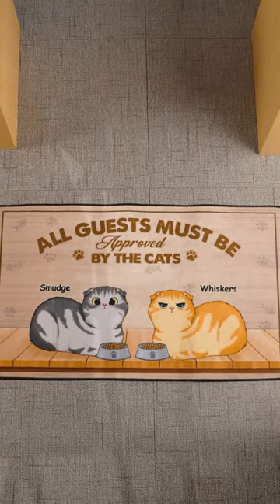Beware, Spoiled Rotten Cats Live Here - Cat Personalized Custom Decorative Mat - DM-Y014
You want guests to feel at ease and welcome the moment they walk up to your home. Our customized doormats are a great way to express how much you care about your lovely guests. They are also ideal presents for new homeowners, family, friends, or even oneself on any occasion.

Message:
"Spoiled rotten cats live here - Please bring treats
All guests must be approved by the cats".

Product details:
Top is made of a heat-resistant non-woven fabric that prevents sliding on certain surfaces.
Our mats are commonly used as an interior front welcome mat, kitchen rug, floor mat, and living room rug, among other applications.
Keep floors clean and dry by drying damp feet, grabbing debris, dust, and grime.
Cleaning is simple. Cleaning dirt can be done with a moist cloth or sponge and a little detergent. It is not advised to wash in a machine.

Customization:
Please fill in the required fields and double-check your spelling before purchasing.
To ensure the best looking, please use standard English only and exclude special characters.
Click “Preview Your Personalization” to get a glimpse of your beautiful creation at the final step.